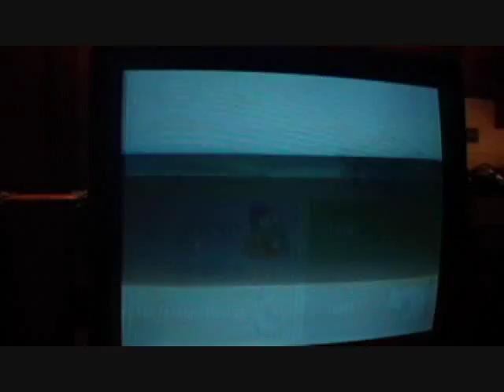TV Games Reviews #46: Hasbro Whac-a-Mole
This game is just whac-a-mole with a twist!